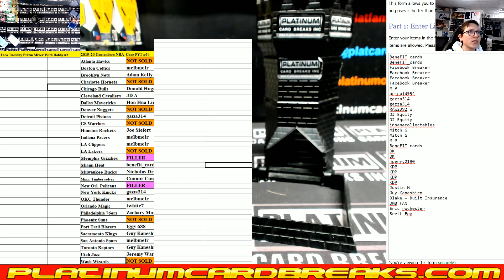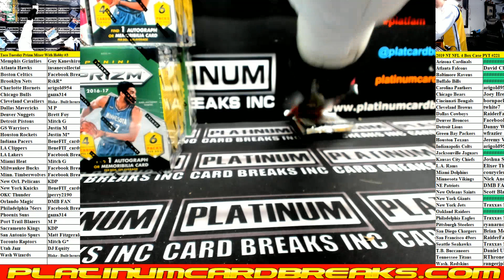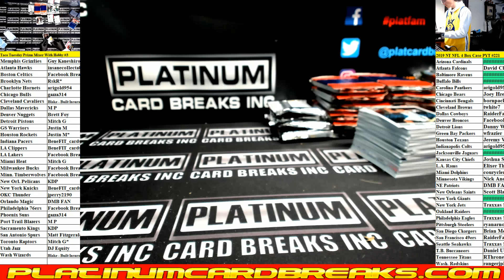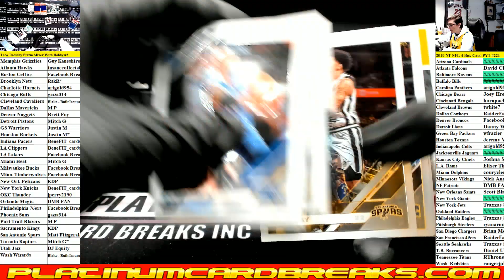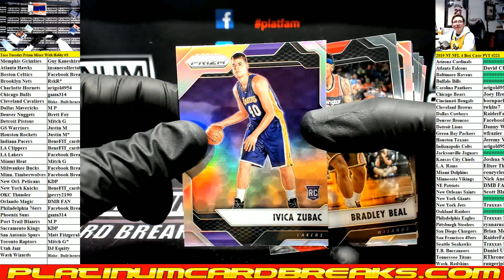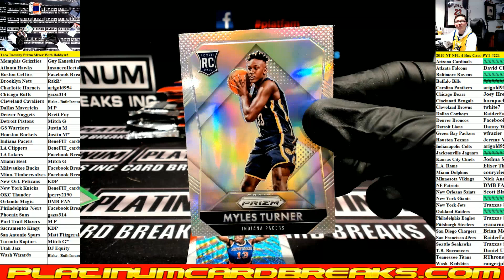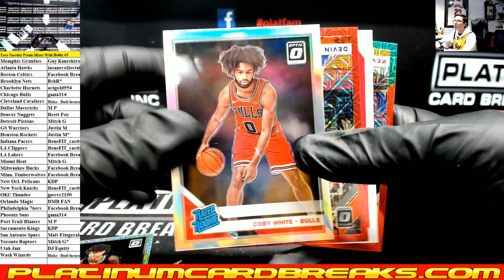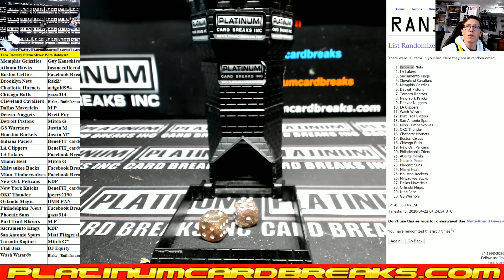Taco Tuesday Prizm Mixer With Hobby #3